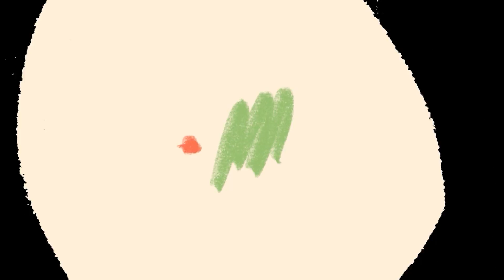Má Cám NỘI CÔNG THÂM HẬU TUYỆT ĐỈNH KUNGFU | Má Cám, Võ Thành Ý | Tik Tok Triệu View #229